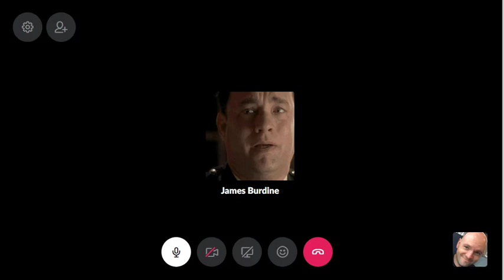Greg Talks 10 - Project Management, Goals, STEAM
Greg talks with Stephanie Burdine today.

This week we talk about:
Project management
Education techniques
Creating goals and obtaining them
Women in IT
STEAM